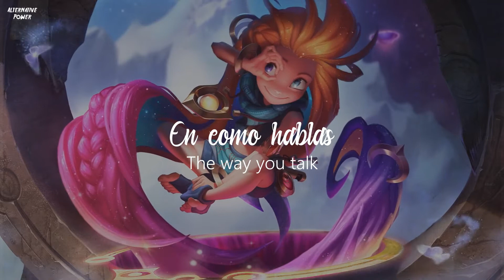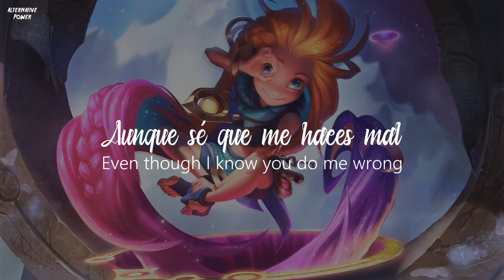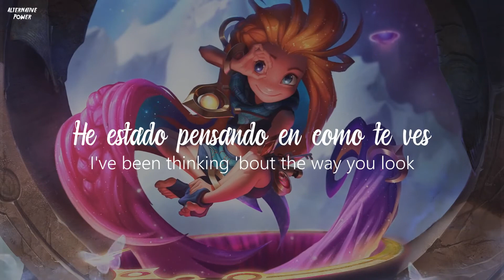TheFatRat & Slaydit - Solitude | Sub Español | Lyrics